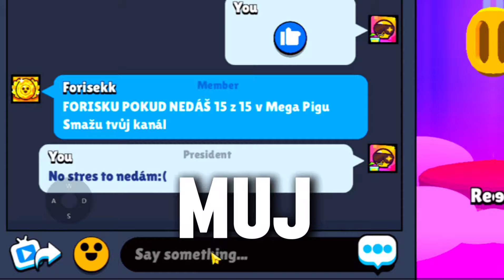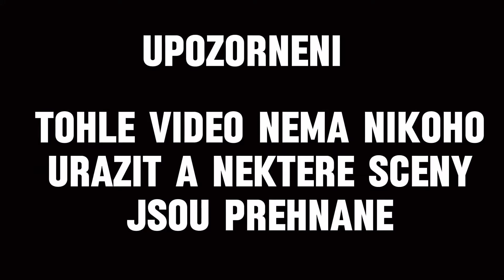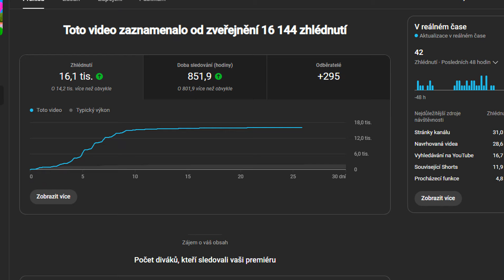Stal Jsem Se NEJLEPŠÍM Hráčem v Brawl Stars!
Ahoj v dnešním videu😁 se Pokusím vyhrát 15/15 her v Mega Pigu v Brawl Stars budu rád za like🥳

☎️ · HASHTAGY ·

INSPIRACE:ZoFo,Šteps

stříhám v cap cut:)

STREAM Nudlička Nudl1čka1 nudlička1 moon studiomoontv mesiac zovicek zovíček 24 hodinový stream 24h stream jirka král
SirYakari - Vytrollil jsem Kamaráda pomocí RANDOM modu...
BouchaL - Pomáhám KAMARÁDOVI jako ZOMBIE v Minecraftu
Hejlovec - Záhadné Minecraft Mýty které jsou DĚSIVÉ!